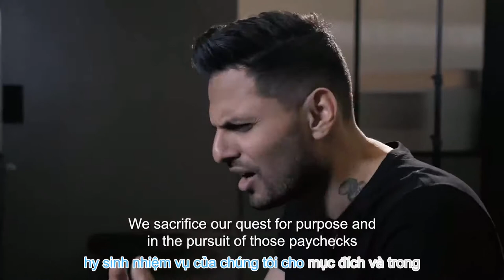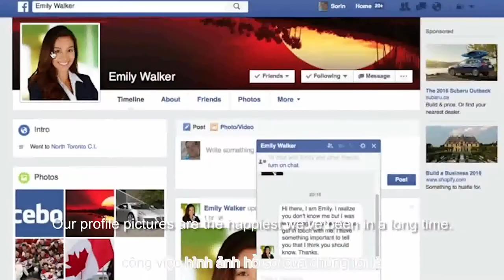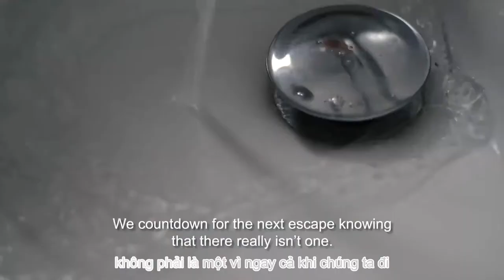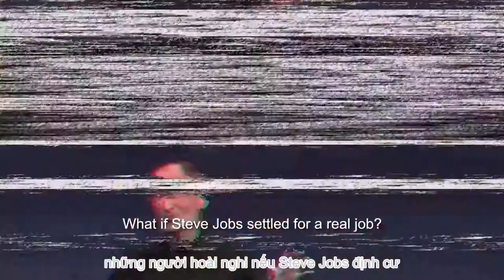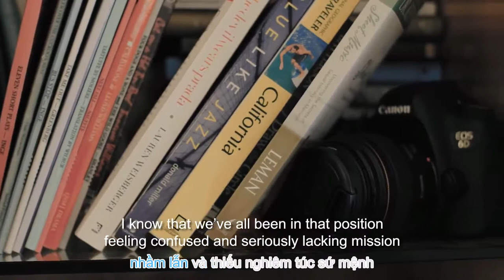Mọi người cần phải nghe điều này - Jay Shetty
"Chúng tôi hy sinh sức khoẻ của chúng tôi để làm giàu, sau đó chúng tôi hy sinh tài sản của mình để có được sức khỏe của chúng tôi."

►Kịch bản video bởi: Jayshetty